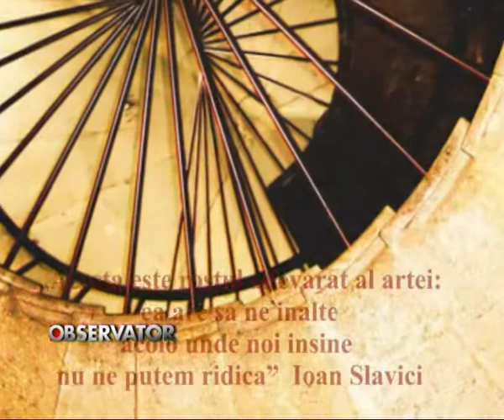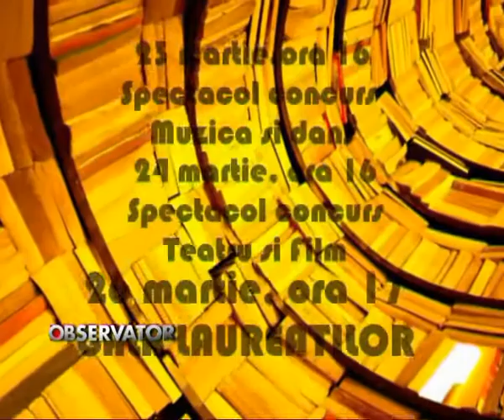Evadare in arta